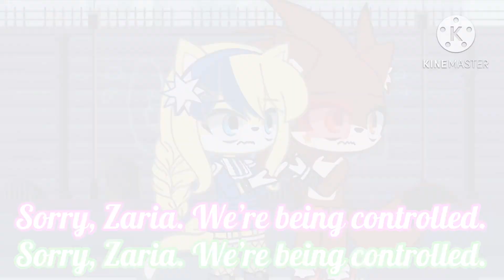|| ~Can’t Control My Body~ || Toxic x Scourge 💚🩷🖤 || Gacha Club ||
Characters:

Anti Zaria as @ZoeyTheCat64

Anti Marco as @MultiMagma_JoJoeditzYT

Anti Toxic as ​@iyanathehedgehog17

Anti Scourge